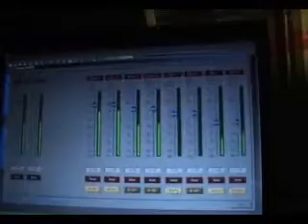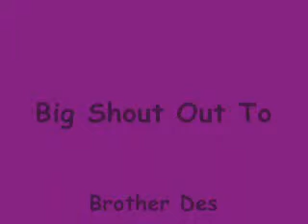Iceman Playing Purple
had a hoot at Purples new year bash